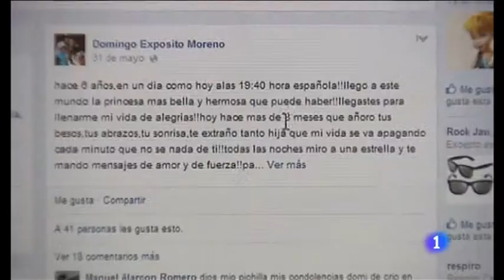Lo Matan por su hija